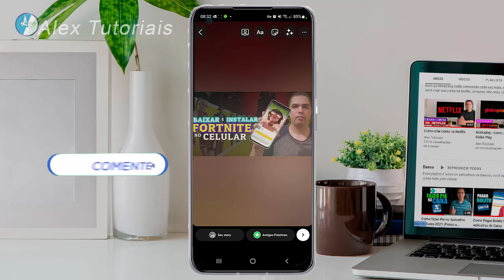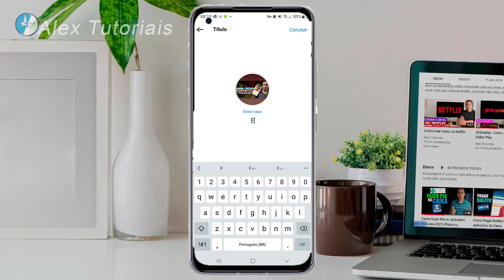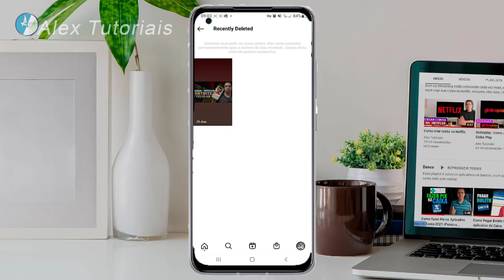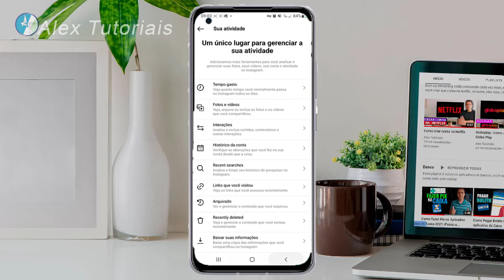Como postar Destaque no Instagram sem postar no Stories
Destaque no instagram é uma forma de envolver os seus seguidores? e lhes chamar a atenção para o conteúdo que publicou.

Como você pode ver por meio da pesquisa, destaque no instagram está presente em grande parte das páginas de marcas e grandes influenciadores como um instagram story.

O que são as suas chances de conseguir um destaque para sua postagem sem o uso do stories? Vamos mostrar-lhe agora.